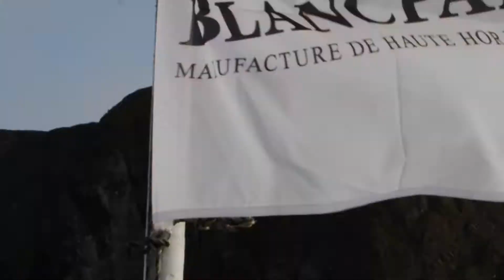National Geographic Pristine Seas Expeditions | The Walruses of Franz Joseph Land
Blancpain supported National Geographic’s Pristine Seas expeditions, achieving a total of 4.7 million square kilometres of marine protected areas around the world in collaboration with the respective governments of each country.